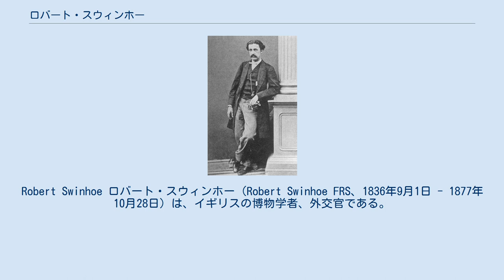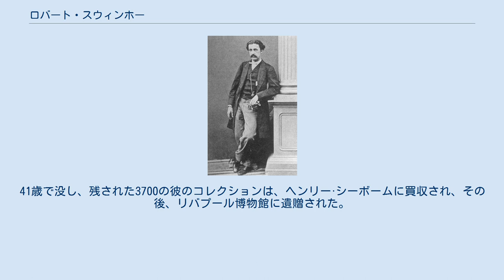ロバート・スウィンホー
Robert Swinhoe ロバート・スウィンホー（Robert Swinhoe FRS、1836年9月1日 - 1877年10月28日）は、イギリスの博物学者、外交官である。
台湾の領事を務めサンケイ（山鶏:Swinhoe's Pheasant、Lophura swinhoii Gould）などのアジアの鳥類をヨーロッパにもたらした。
 ノーサンバーランド出身の弁護士の息子としてインドのカルカッタで生まれた。
イギリスに戻った時期は知られていないが、ロンドン大学で学び、1854年に中国の外交団に加わった。
アモイ港に滞在し中国語に習熟し、中国東部の鳥類について学んだ。
1856年に、台湾北西部を探検旅行した。
1858年にイギリス人とアメリカ人の難破者を捜索するインフレキシブル号に通訳として乗り込み、1858年と1860年の中国との紛争時の軍の作戦にも参加した。
 1860年にヨーロッパの国の最初台湾領事に任じられた。
1861年に助手のジョージ・ブラウン（George C. P. Braune）とともに台湾に赴任した。
開港された淡水港に領事館の再建を行った。
台湾での活動や自然についての記事を発表した。
その後アモイ、寧波、芝罘の領事を務め、全権大使、ラザフォード・オールコックのために移動領事を務め、海南島や四川省、重慶、長江まで旅した。
業務の傍ら、博物学標本を集めた。
それまで中国は西洋人に開かれていなかったので、ヨーロッパで知られていなかった鳥類を見つけた。
鳥以外にも魚類、哺乳動物、昆虫を見出した。
1862年に標本とともにイギリスに戻った。
多くの鳥類はジョン・グールドの『アジアの鳥類』（Birds of Asia :1863）に記載された。
イギリス鳥類協会の雑誌、Ibisやロンドン動物協会会報などに定期的に寄稿した。
41歳で没し、残された3700の彼のコレクションは、ヘンリー·シーボームに買収され、その後、リバプール博物館に遺贈された。